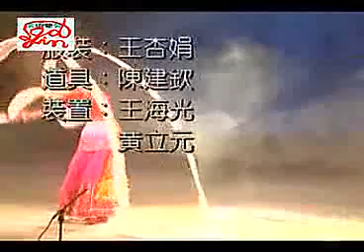Teochew Opera 广东潮剧院演出 《神龙彩凤》下集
情海再扬波，恩仇频交织，万神龙对周遗凤有深情挚爱，周遗凤却认万神龙是杀家仇人之人，有刻骨之仇，她直冯万显卿府中，因杀贼未遂而身陷水牢，万神龙潜身来救，未获谅解。因路遇九夫人而被收为义女带回府中的海黛凤却因深爱万神龙亦潜入水牢，欲杀遗凤以护神龙。此时万显卿已悉神龙乃唐国瑞之子，欲加杀害，海黛凤挺身救护而饮亲生父万显卿之剑，血溅华堂，正当各方矛盾处于白热化之际，海庭芳奉旨惩治万显卿。亲人相聚，忠良平冤。